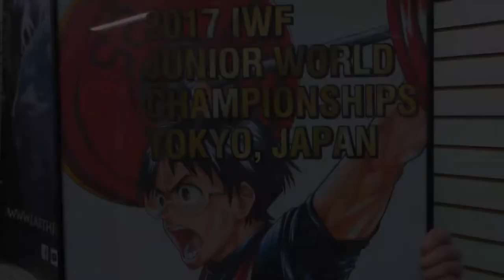Wait... Mobility Can Do This!?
Everyone wants to get everything out of their body to perform their best, but they might be lacking the one key factor to unlocking their athletic potential.

Garage Strength Sports Performance is the premier gym in the United States for Olympic Weightlifting, Track and Field Throws, and Athlete Development, where 100s of the nations best collegiate, post-collegiate, and high school athletes choose to train.

      TECHNICAL ANALYSIS
      STRUCTURED PROGRAMMING
      APPAREL

Get lean and swole with the GHOSTFACE program!

Get PUMPED and Purchase Bize and Trize Vol. 2
HERE: